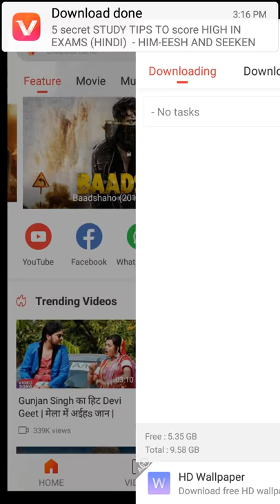How to save YouTube video in mobile phone gallery with the vidmate application